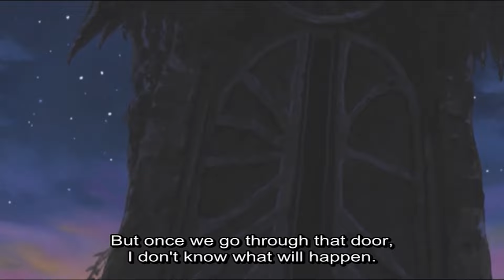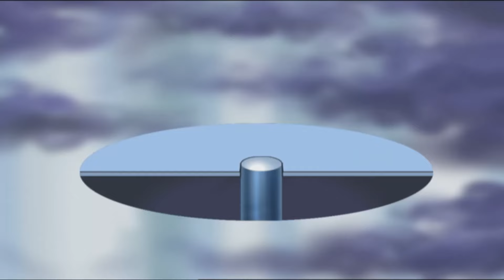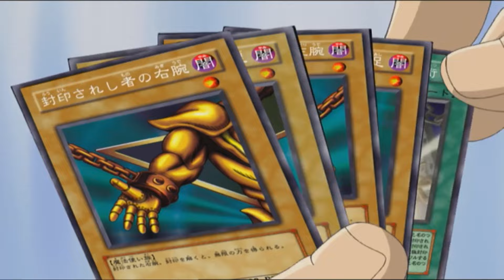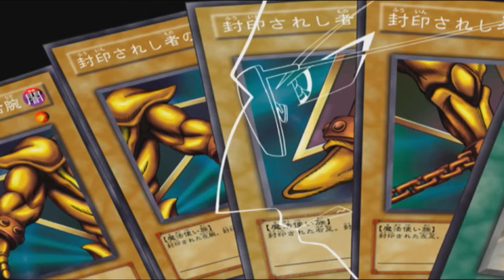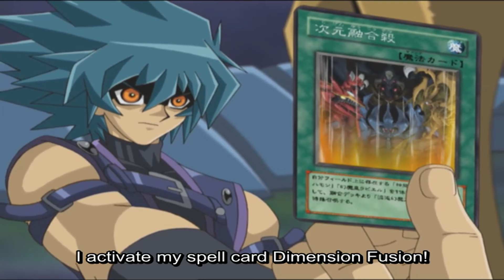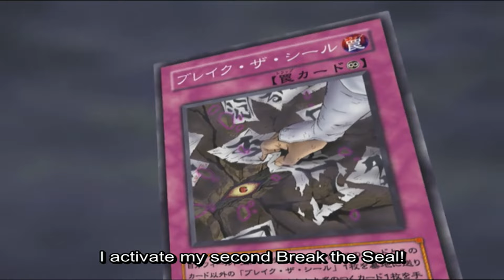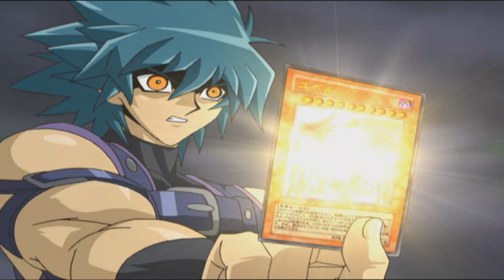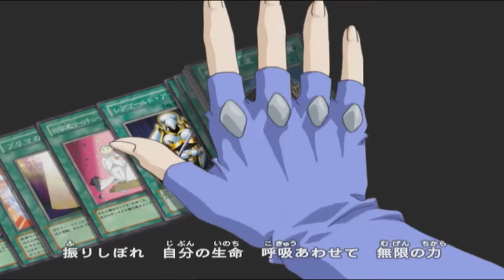Dark Johan vs Amon